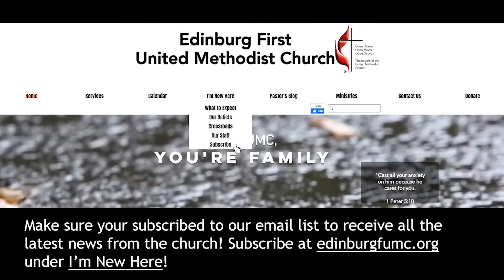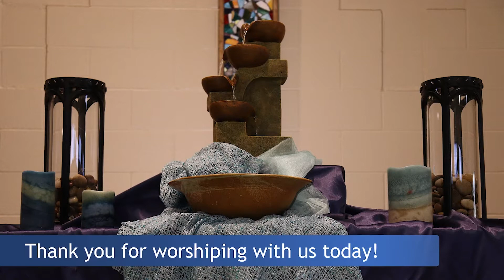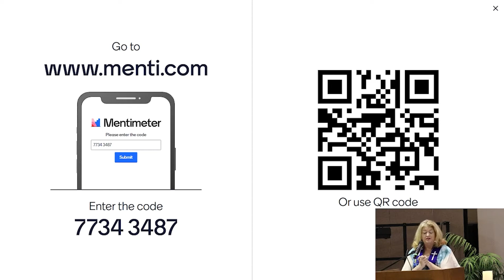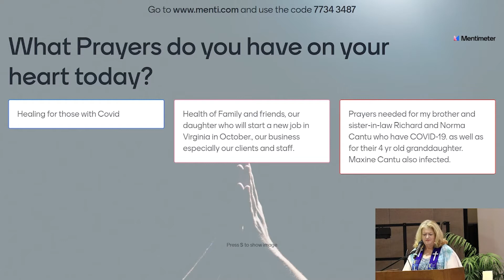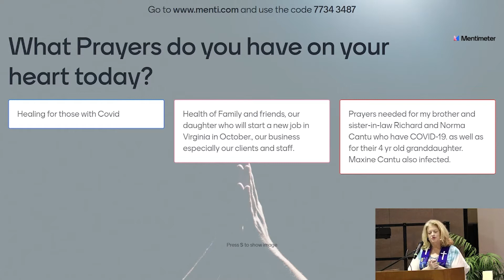The Miracle of "Enough": August 1st, 2021 10:30am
Hymns:
Praise to the Lord, the Almighty (UMH #139, vv. 1, 3, & 5)
Amazing Grace (CCLI #4768151)

Performances:
Rest by the Praise Band (CCLI #7163407)
Preservice, Prelude, Communion Music, and Postlude by Aliya Rodriguez